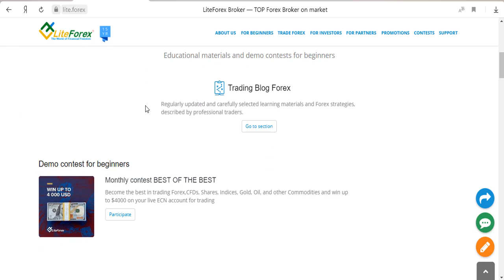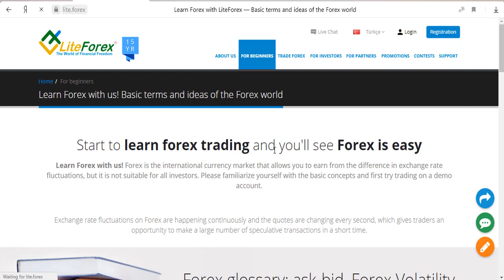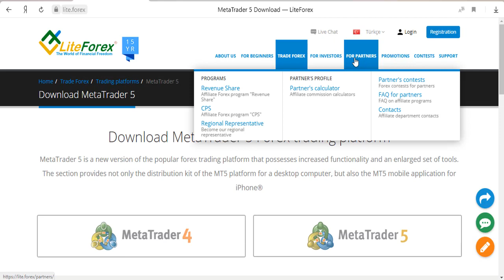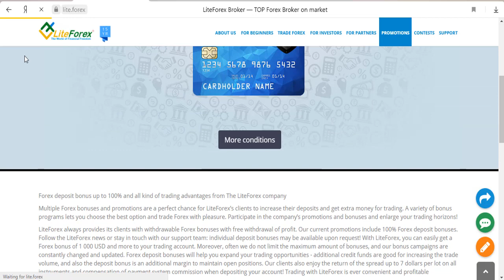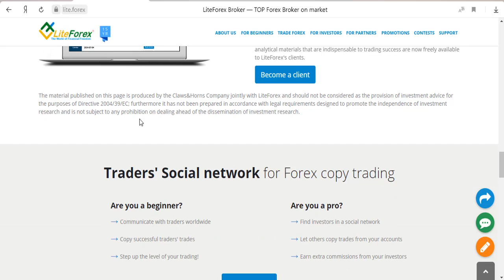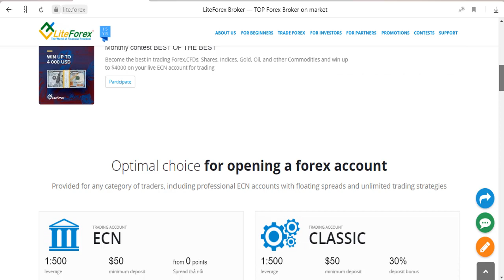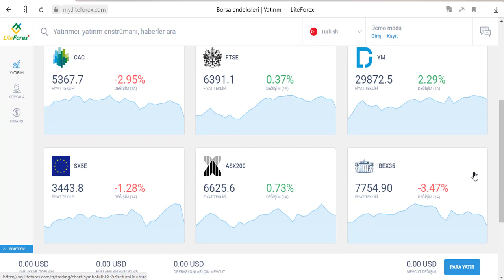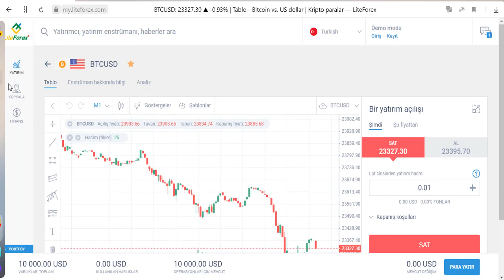Liteforex ile Forex Ticaretine Geçiş Yapın!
Liteforex (Europe) Limited, Kıbrıs Menkul Kıymetler ve Borsa Komisyonu (CySEC) tarafından yetkilendirilmiş ve düzenlenmiş bir Kıbrıs Yatırım Firması olarak kayıtlıdır ve Finansal Araçlarda Piyasalar Direktifi (MiFID) uyarınca hareket eder. Liteforex (Europe) Limited, tüm müşterilerinin fonlarının güvence altına alındığını ve sigortalandığını (20.000 EUR'ya kadar) garanti eden Yatırımcı Tazmin Fonu'nun bir üyesidir. Liteforex (Europe) Limited, aşağıdaki ülkelerin düzenleyici kurumlarının gerekliliklerine uygun olarak tescil edilmiştir.